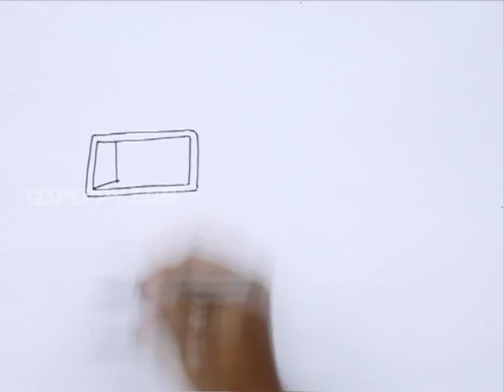How to Draw a Cartoon Ambulance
Let us Learn How to Draw a Cartoon Ambulance
For Step by Step Guide for How to Draw a Cartoon Ambulance